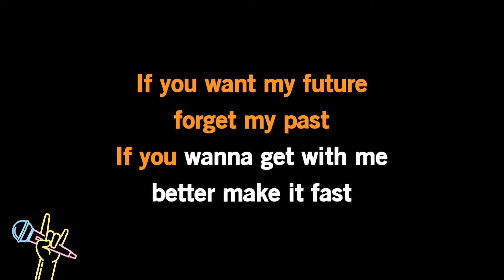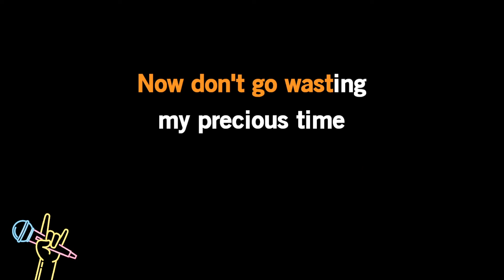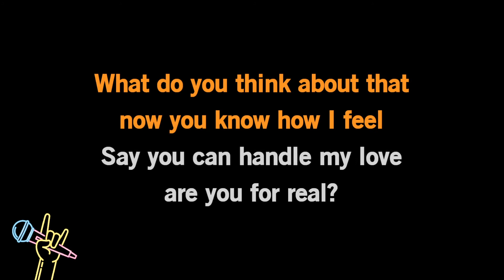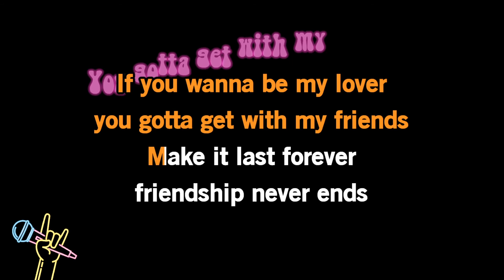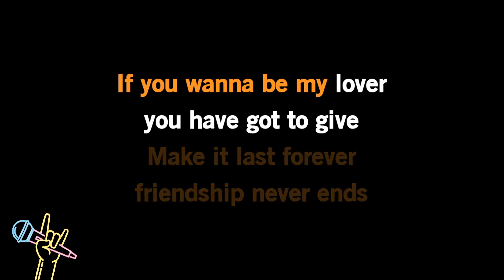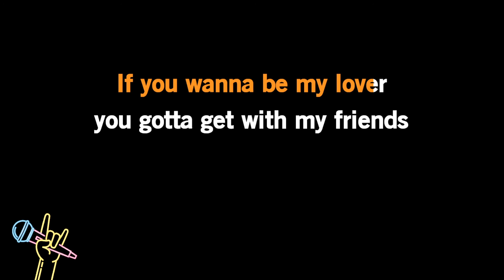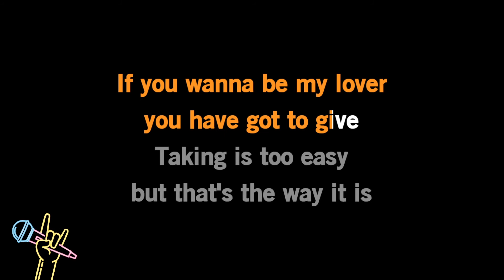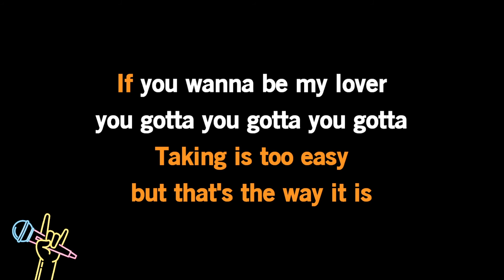Spice Girls - Wannabe (Karaoke)